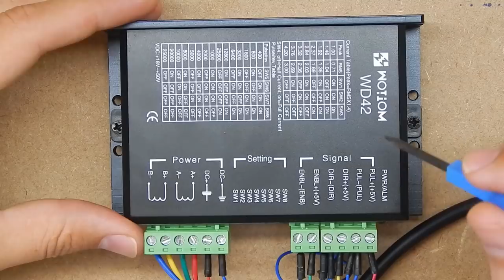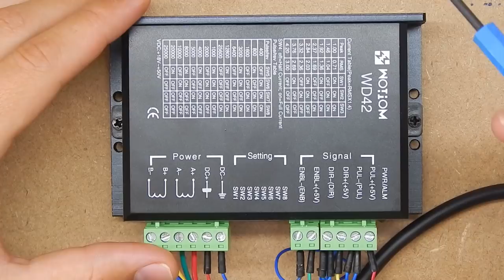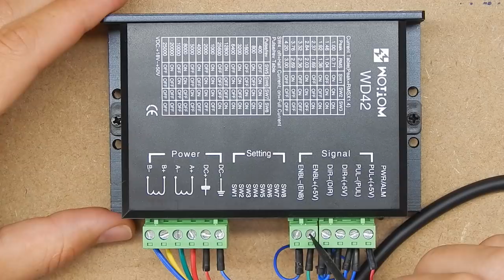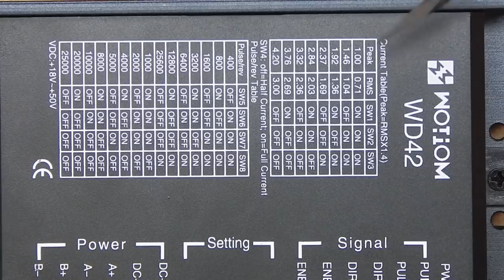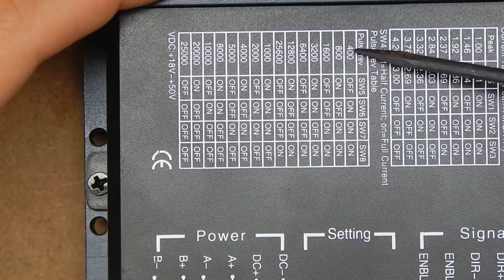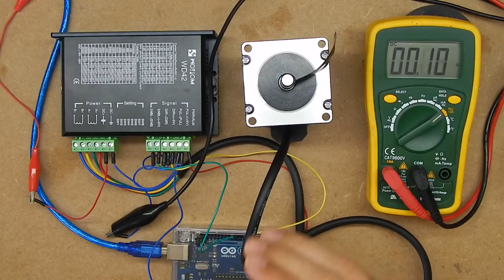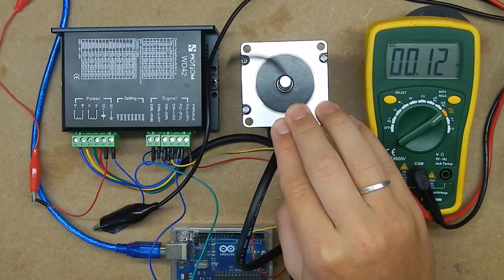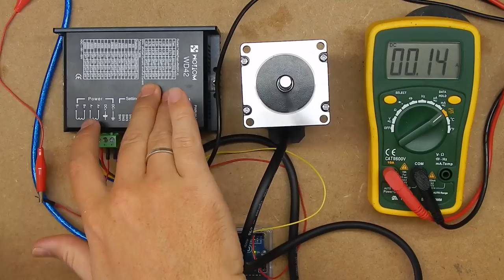Driver WD-42 4.2A Wotiom e Motor de Passo NEMA 23/ 24kgf.cm - Review #6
Review muito massa e completo sobre a nova geração de drivers e motores de passo da Wotiom!